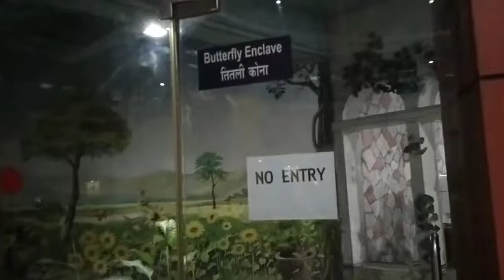Science City Kolkata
Kolkata Baha Bonga 2022

Jil Jom 2020 // Day - 2